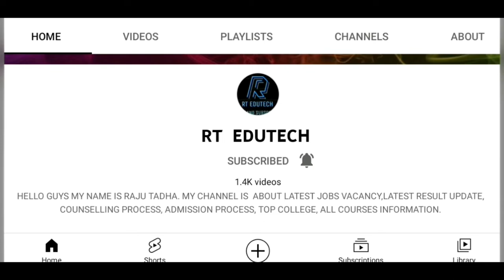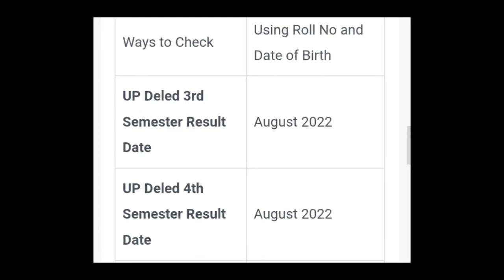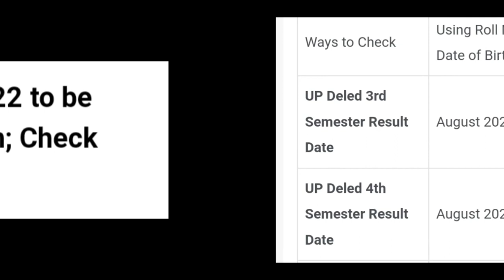UP DELED RESULT 2022 1ST,2ND,3RD,4TH SEMESTER RELEASED DATE OUT,HOW TO DOWNLOAD,LATEST NEWS UP DELED